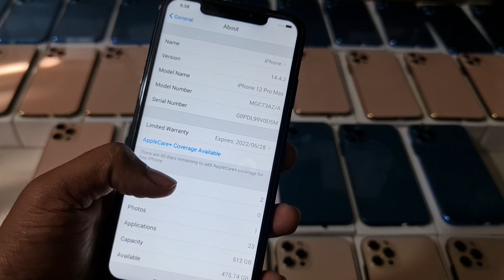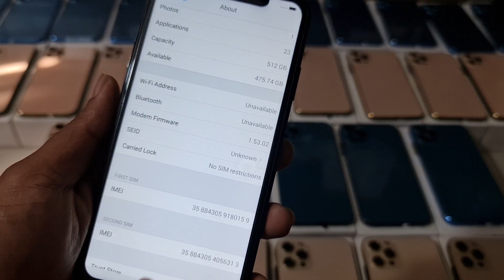Copy iPhone 12 Pro Max High Super Master Copy Review : 01318-038498